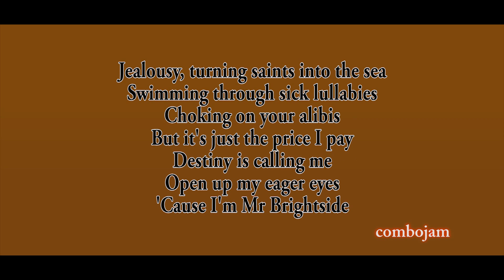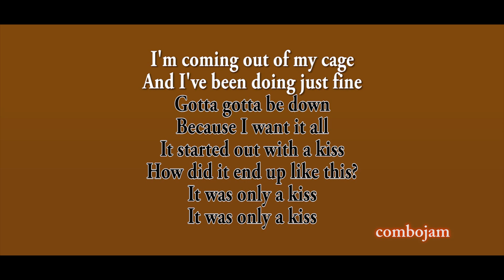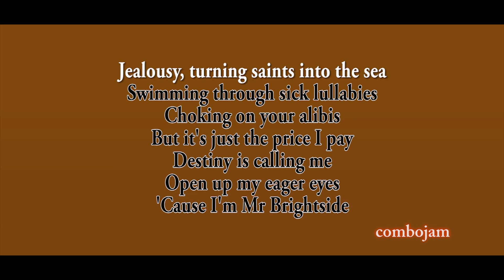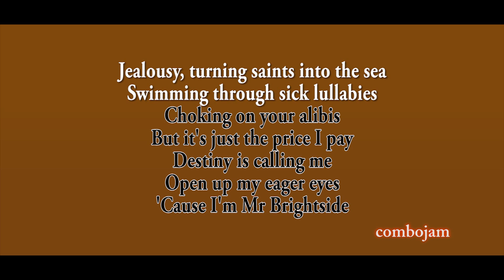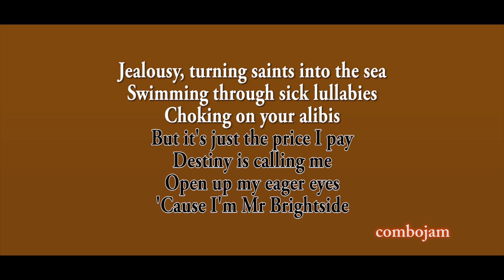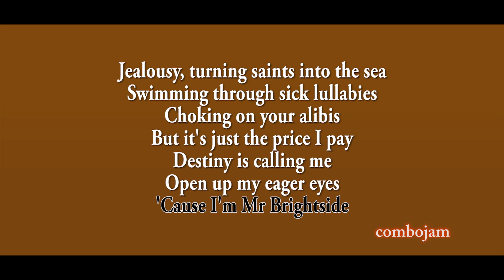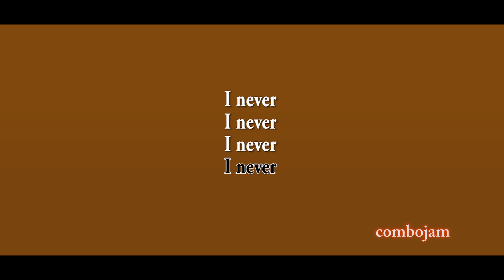Mr brightside - The Killers (Karaoke Acoustic)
Mr Brightside  by The Killers Acoustic version karaoke instrumental in Guitar, Bass, Shaker, Tambourine.